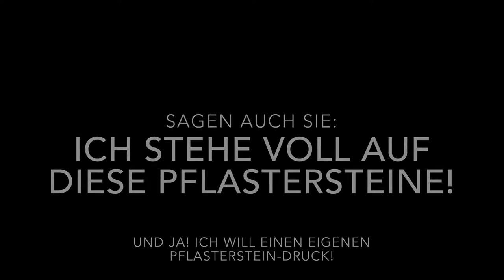Mitten unter uns.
Satirischer Film über ein Alltagsphänomen.